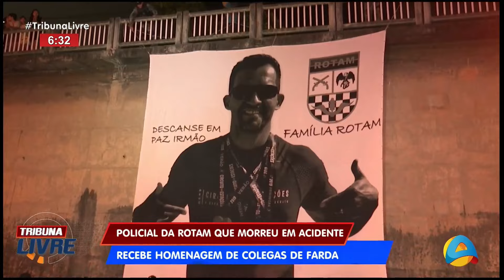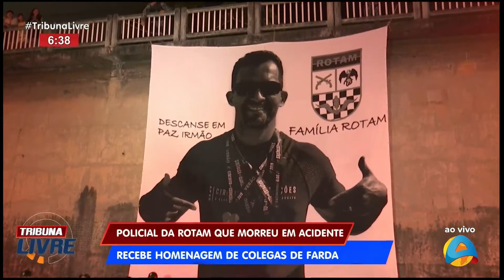Tribuna Livre - Policial da Rotam que morreu em acidente recebe homenagem de colegas de farda